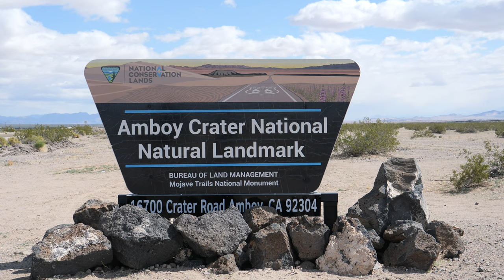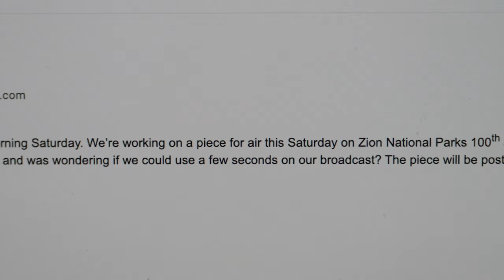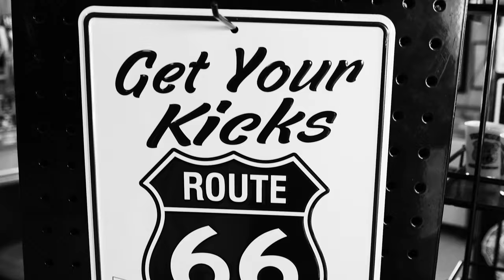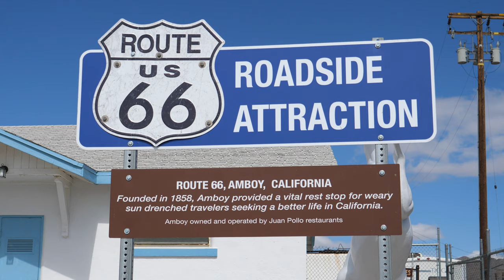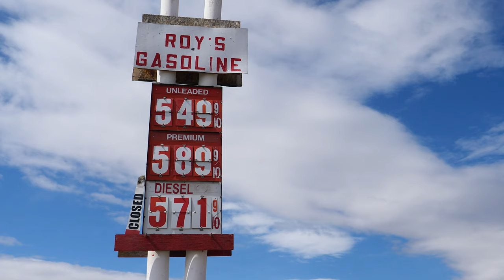Mojave Trails Nat'l Monument AND Nat'l TV! (3/2/20)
I traveled to Mojave Trails National Monument in the first week of March 2020. I was able to see the old Roy's establishment on Route 66 and pay a brief visit to the Amboy Crater. Also in the video, I share (as recorded from one of my sermons when used as an illustration) when America's Parks was seen (briefly) on National Television.

Vintage Pictures:
#1 - Photo from the Amboy School Yearbook, 1970.
#2 - Could not locate a source.

Our PRIMARY GEAR as of Season 5 – Spring 2020:
Phantom 3 Drone
Amazon 60in. Tripod
Jobe Tripod
Quickpod Selfie-Stick
SunCloud Polarized Sunglasses

NationalParkRoad Trip